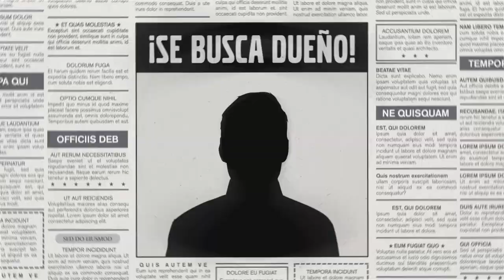Sorteo 90 Años Grupo Volvo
¡Celebramos nuestros 90 años a lo grande! Y qué mejor forma de hacerlo, que sorteando una sorpresa única.